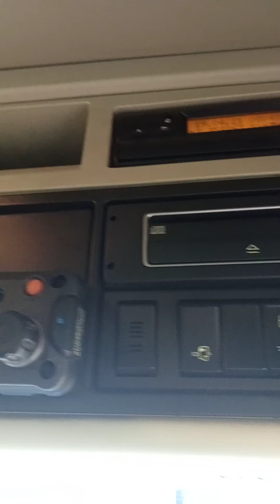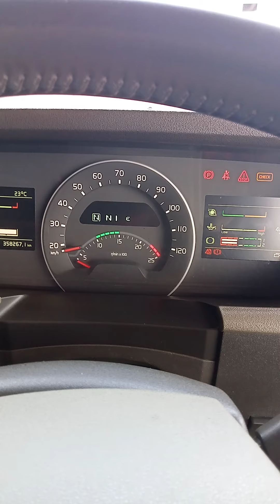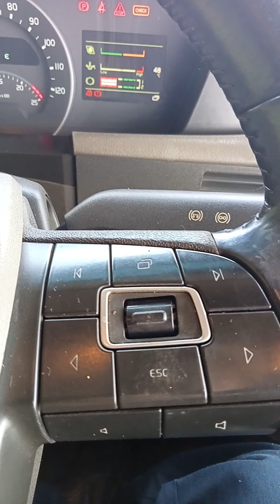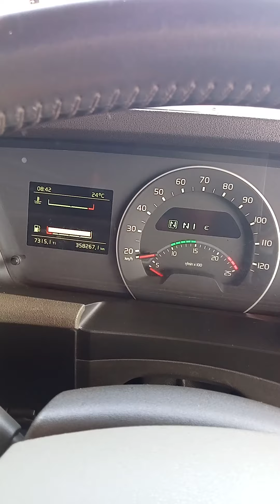Interior mewah New Volvo Truck FH 16 Version 4,,,👍